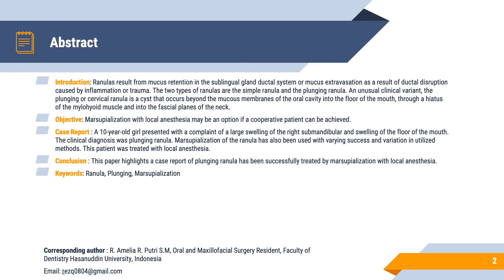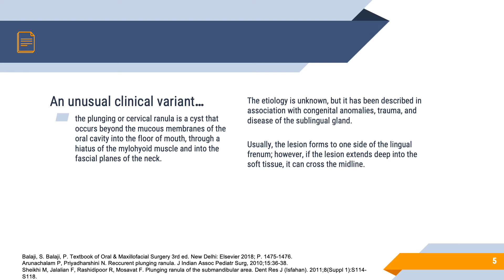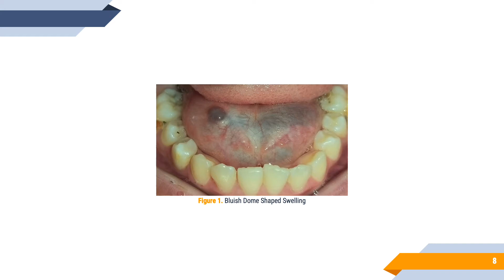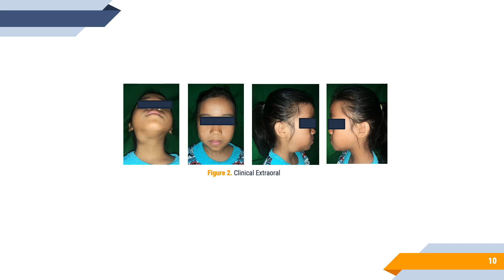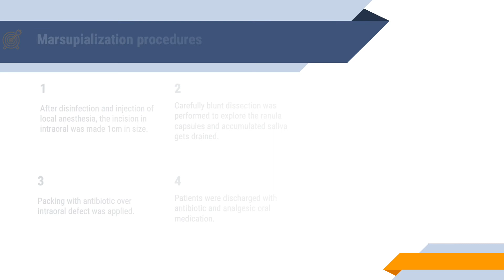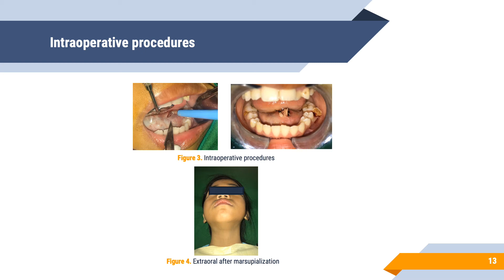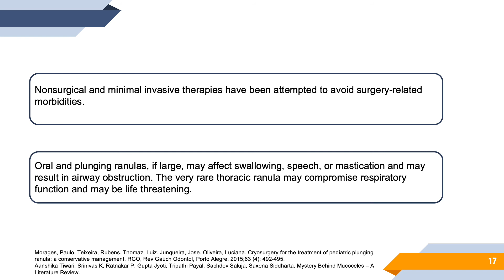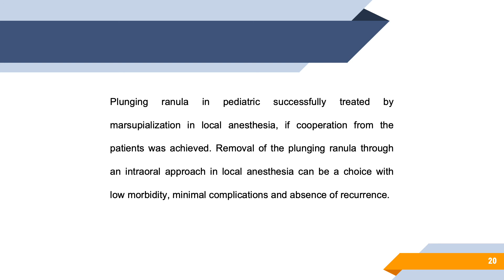Treatment of Plunging Ranula by Marsupialization with Local Anesthesia in a Young Girl–A Case Report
Rezki Amelia

Department of Oral and Maxillofacial Surgery, Faculty of Dentistry, Hasanuddin University, Indonesia